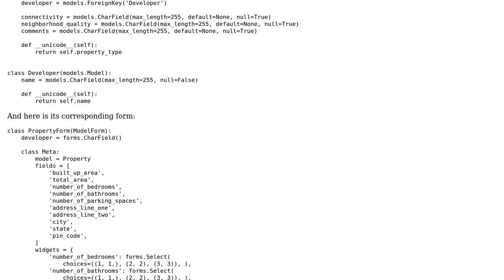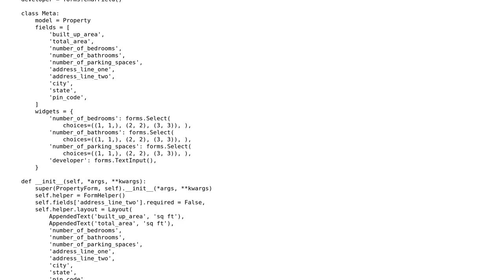Save 2 related models through a single form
With thanks & praise to God, and with thanks to the many people who have made this project possible! | Content (except music & images) licensed under CC BY-SA | Music | Images & others | With thanks to user utkbansal user Kevin Brown-Silva and the Stack Exchange Network Trademarks are property of their respective owners. You are responsible for your own actions.